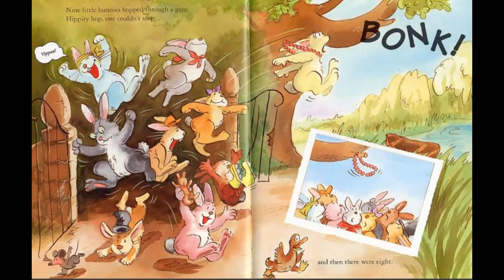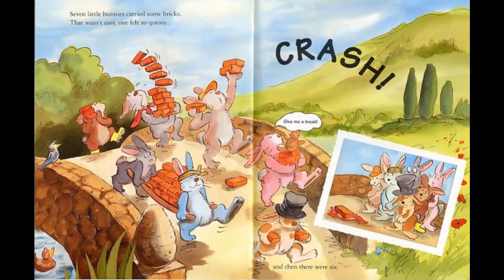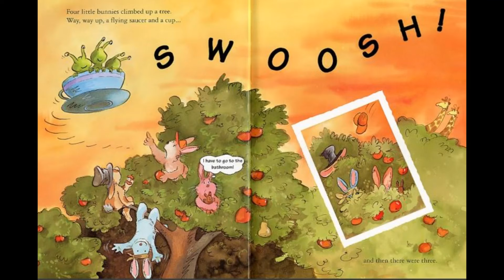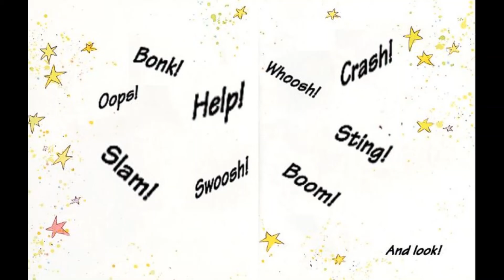Read Aloud: Ten Little Bunnies |Let us read | Bedtime stories | Stories for Kids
Thank you all for your wonderful support.

Ten Little Bunnies help kids to understand numbers from 1 to 10 in a funnyway.

Try my other videos in the below list,